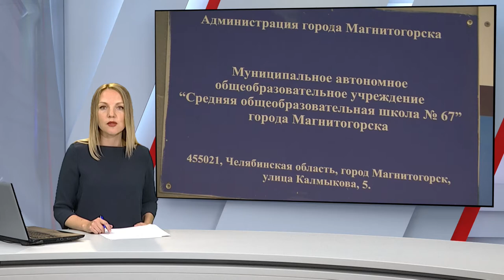Время местное Эфир: 30-06-2020 - Выбор каждого. Досрочно голосует Виктор Рашников.